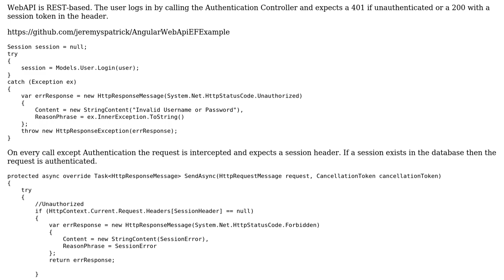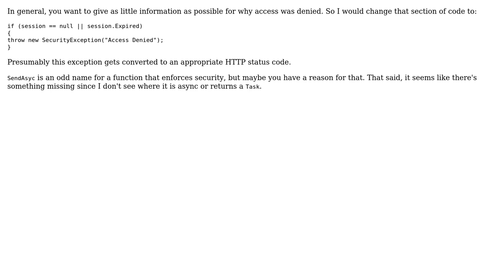Code Review: WebAPI Authentication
With thanks & praise to God, and with thanks to the many people who have made this project possible! | Content (except music & images) licensed under CC BY-SA | Music | Images & others | With thanks to user Pierre Menard user coder and the Stack Exchange Network Trademarks are property of their respective owners. You are responsible for your own actions.